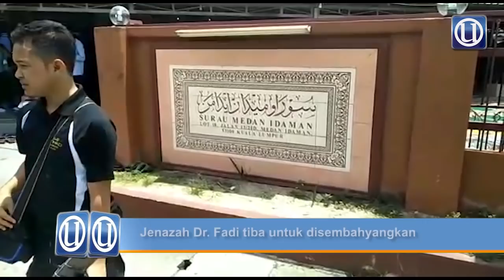Jenazah Dr Fadi tiba untuk disembahyangkan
KUALA LUMPUR 25 April - Jenazah Allahyarham Dr. Fadi Mohammed Al Batsh yang mati ditembak pagi Sabtu lalu, tiba di Surau Medan Idaman, Setapak di sini untuk disembahyangkan